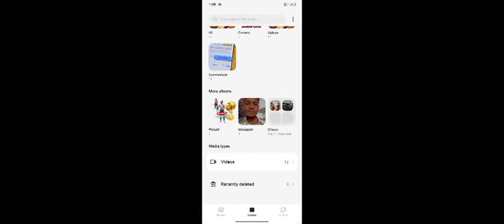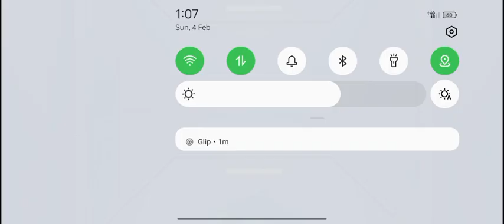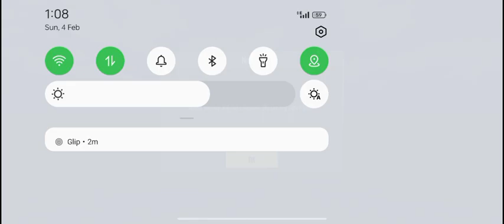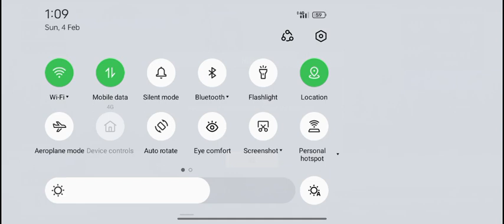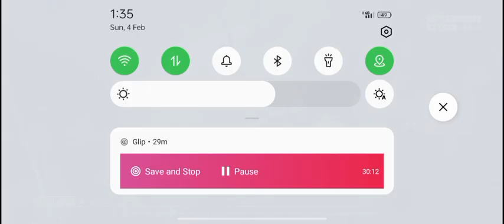8 February 2024